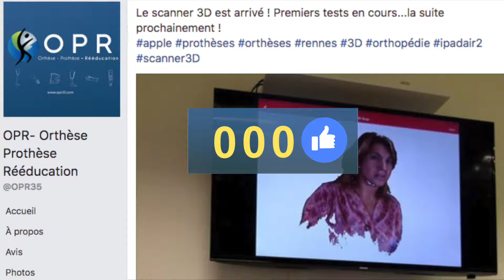1000 likes sur la page Facebook OPR !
Déjà plus de 1000 likes sur notre page Facebook OPR Orthèse Prothèse Rééducation !

Nous sommes orthoprothésistes situés en Bretagne et en Normandie.

OPR réalise tout types d'orthèses et de prothèses